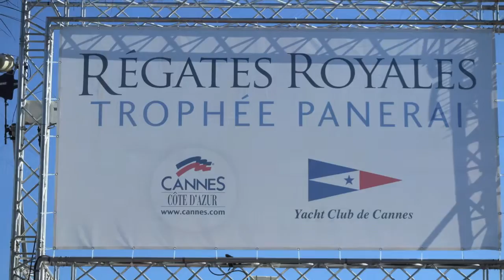Régates Royales de Cannes (Panerai) 2015 on board Yanira Part 1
Participation of the bermudian classic sloop Yanira at one of the most amazing event of classic sailing in the Mediterranean in 2015 among 85 other gorgeous classic vessels. Finishing 8th in the classification. Video realisation by Giuseppe Busa. Photos by Giuseppe Busa, Luis Fernández and Guido Cantini